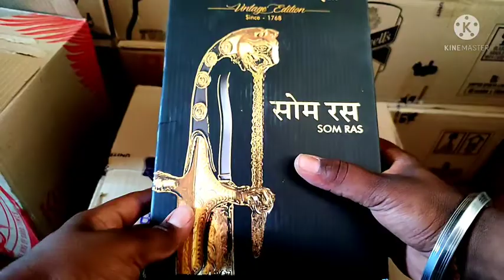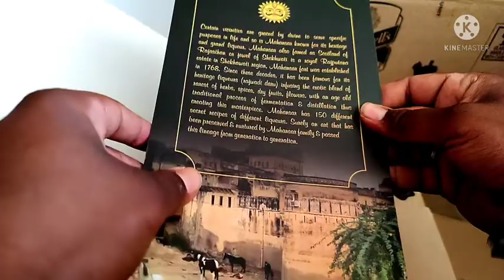MaharaniMahansar Somras vintage addition unboxing 2022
Maharani Mansar vintage audition unboxing
Maharani Mansar Heritage liquor in Rajasthan